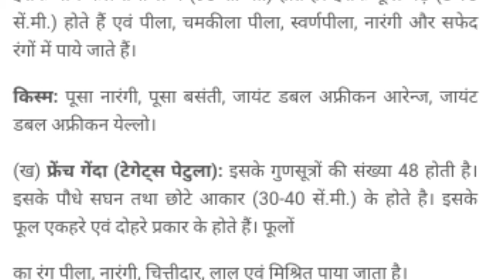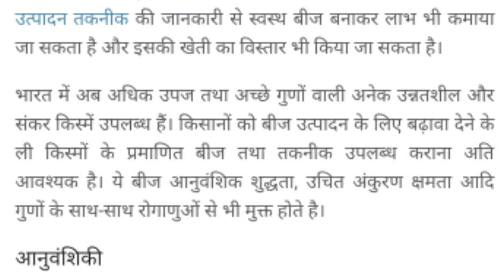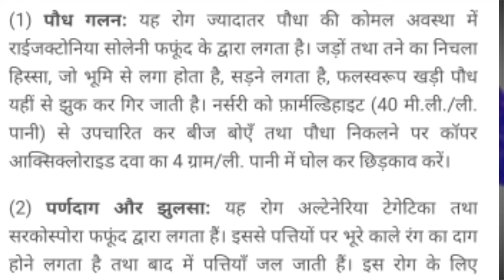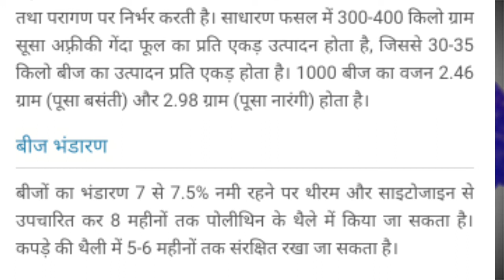गेंदा की खेती से करोडपति कैसे बने How to become billionaire through the cultivation of marriagold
How to become billionaire through the cultivation of marriagold